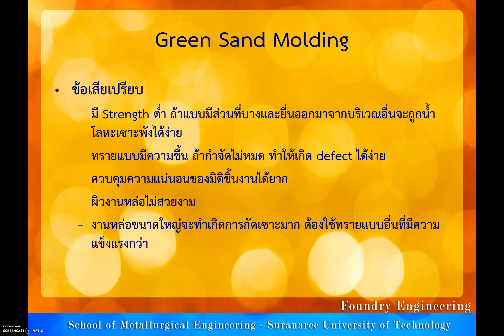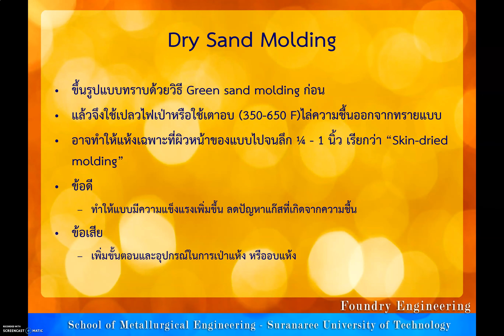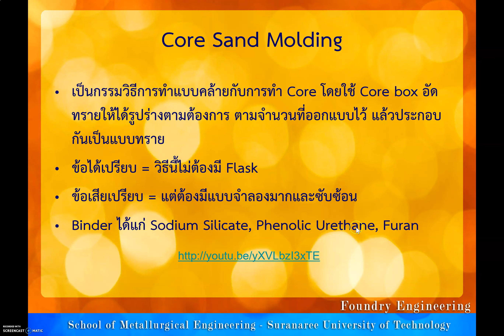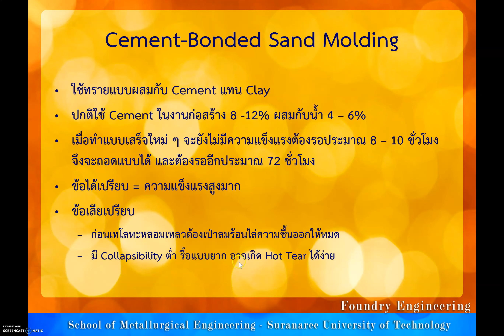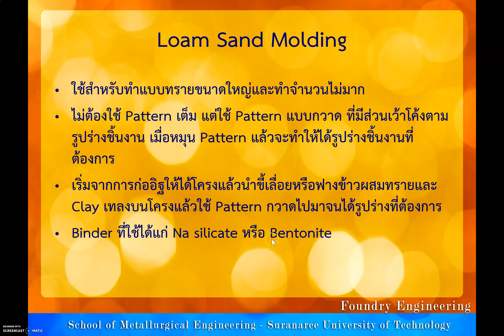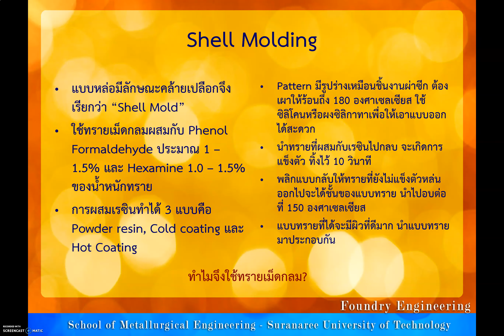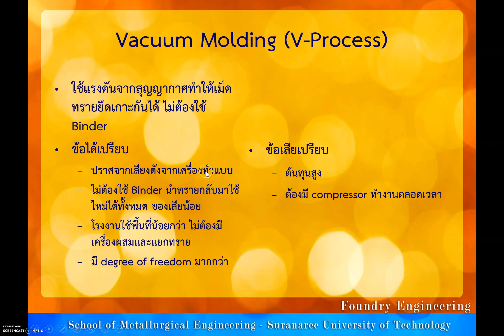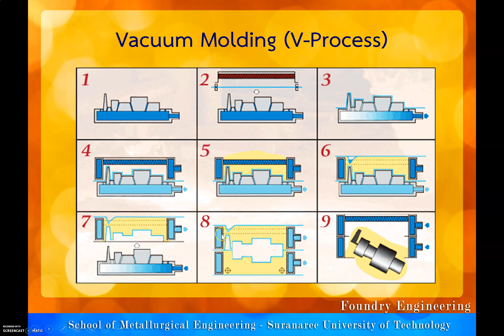Molding and Casting Processes (2/4)